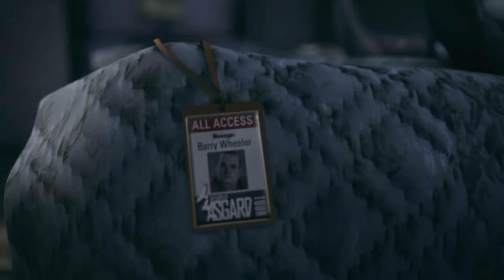Alan Wake's American Nightmare EP. 1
Alan Wake American Nightmare Playthrough Ep. 1 Of 11

Videos Uploaded Throughout The Week